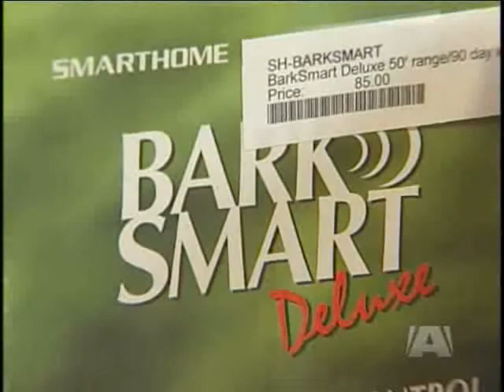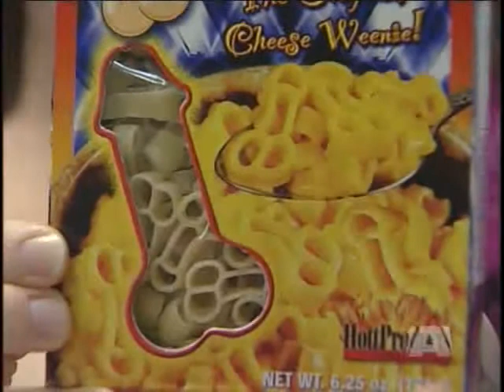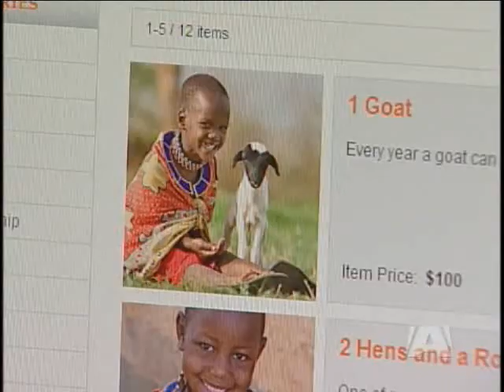Weird Christmas Gifts Can Be Wonderful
VICTORIA - Picking the right gift for friends and loved ones can be a struggle for any shopper, but retailers who specialize in peculiar presents are ready with ideas to rescue you.
Priority 1 Computer Service in Victoria is selling alarm clocks with a propeller that flies off the clock. In order to turn off the alarm, you have to get out of bed, search for it, and re-attach it to the clock.

Strapped for gift ideas for your sweetie?

The Romance Shop offers presents on the spicy side of the spectrum, like "MacAweenie and Cheese", instant pasta in a certain anatomical shape, and edible candy bras.

Of course, you could always give the gift that lasts a lifetime. At Victoria's Tattoo Zoo, gift certificates are flowing out the door faster than the ink.